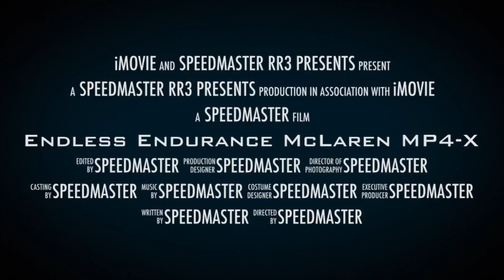Real Racing 3 Endless Endurance McLaren MP4-X One Hour Test PR 142.6 @ Porsche Test Track RR3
Endless endurance for McLaren MP4-X @ Porsche Test Track Short

PR 142.6